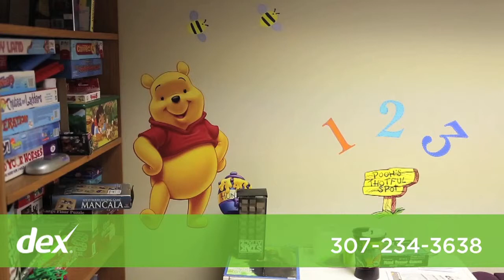Brown Stephen L M.D. Psychiatric Services